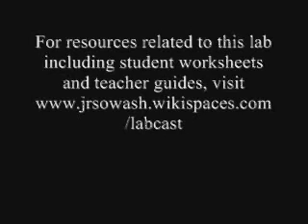Meiosis Poker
A simple lab which demonstrates the biological process of meiosis using playing cards. Additional materials for both students and teachers are available